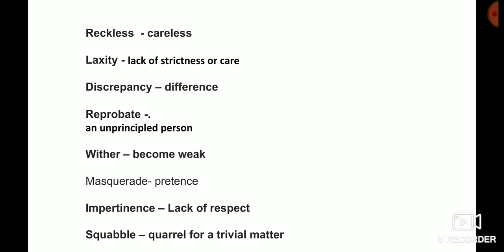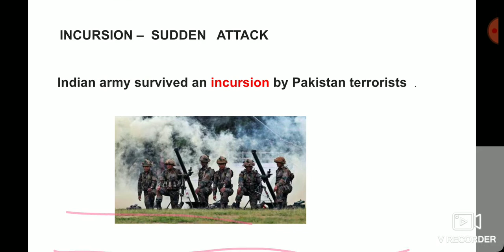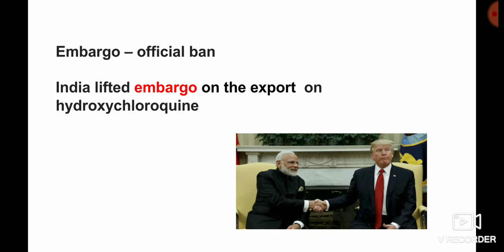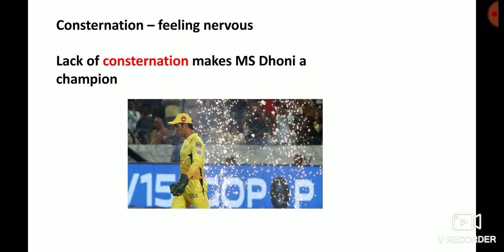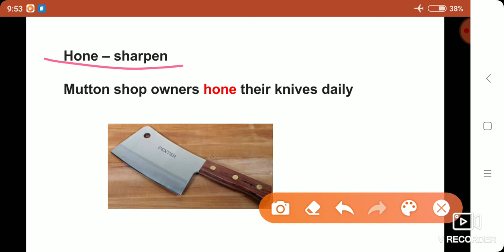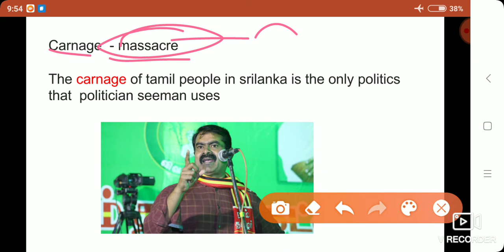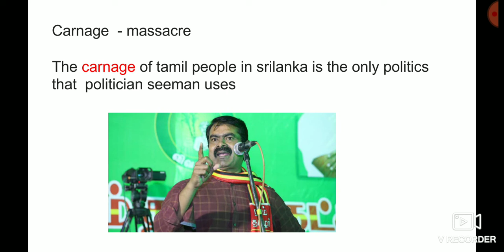English vocabulary Day 4 | Study iq Tamil